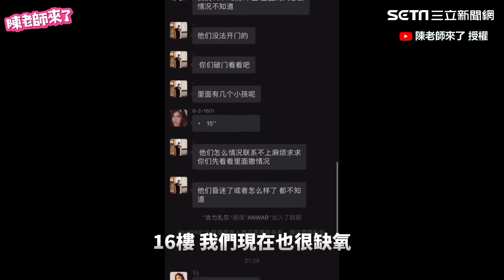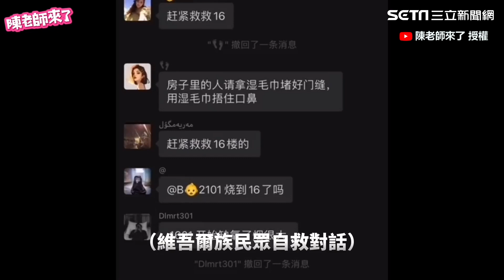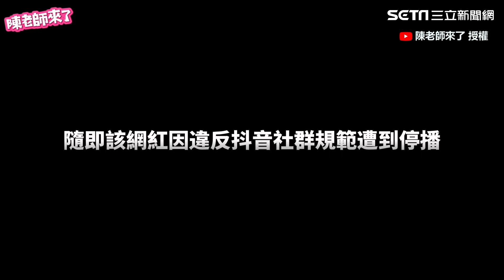焊死大門阻逃生！新疆大火錄音檔流出 遇難者尖叫求救「孩子不行了」｜@star_world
陳老師來了  授權